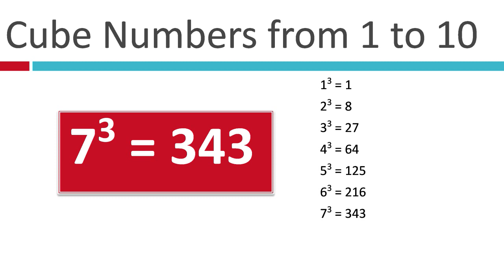Cube numbers from 1 to 10 | Learn memorize Cubes in fast and easy way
Cube numbers from 1 to 10
So, a cube number is any number which has been multiplied by itself, twice.
Learn memorize Cubes in fast and easy way